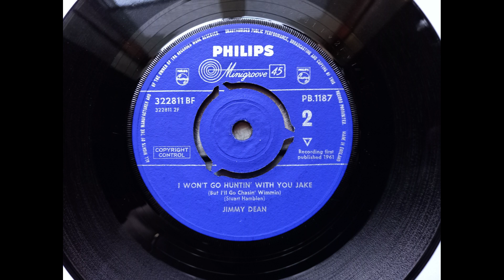Jimmy Dean - I Won’t Go Huntin’ With You Jake (1961 Philips PB.1187 b-side) Vinyl rip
The full title of this tune is I Won’t Go Huntin’ With You Jake (But I’ll Go Chasin’ Wimmin), which appeared as the flip side to Big Bad John. This tells the tale of a man living in the hills who decides, well you get the idea!